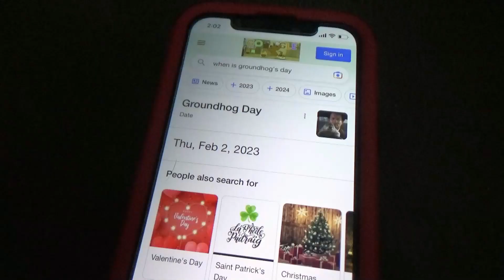Hedgehog Day!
[Sonic Thinks It’s Hedgehog Day But Mario Said It Was Groundhog Day instead of Hedgehog Day But Sonic Didn’t Believe Him So Mario Got So Mad That He Showed Sonic Proof that it was Groundhog Day]